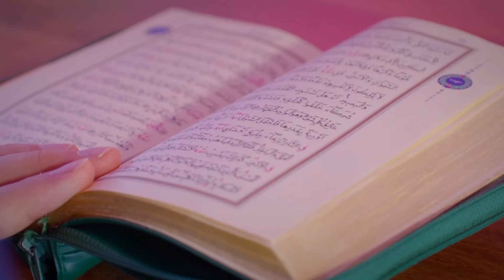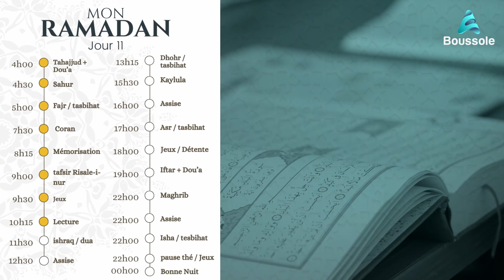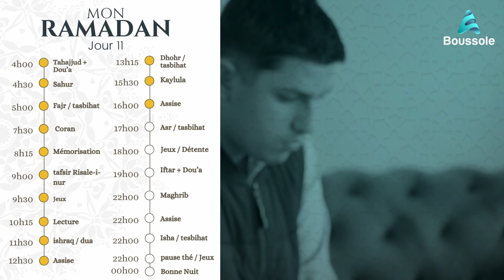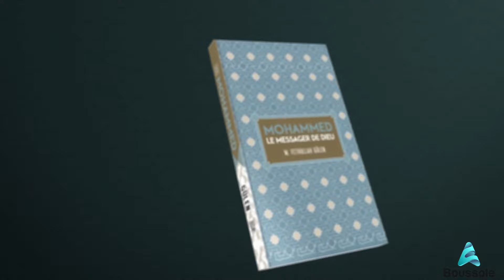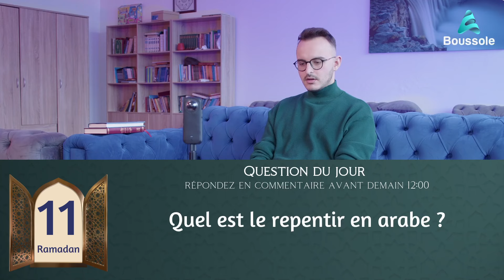La Puissance du Repentir : Une Porte Ouverte à Tous | Ramadan 11 | MonRamadan2024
🕌 Comprendre le Repentir dans l'Islam : Fondements, Signification et Acceptation Divine

Dans cette vidéo captivante, plongez au cœur de la spiritualité islamique en explorant le concept essentiel du repentir, ou "tawba". Rejoignez-nous pour une discussion enrichissante, où nous explorons les fondements du repentir dans l'Islam, sa signification profonde et l'acceptation miséricordieuse d'Allah.

🔍 Ce que vous apprendrez dans cette vidéo :

Les trois piliers du repentir dans l'Islam : reconnaissance des péchés, regret sincère et engagement à changer.
L'universalité du repentir : aucune faute n'est trop grande pour être pardonnée par Allah.
L'importance de la sincérité dans le repentir et comment être certains que notre démarche est acceptée par Allah.
La patience et la persévérance après le repentir : des vertus indispensables pour surmonter les défis.
Gérer la culpabilité après le repentir : comprendre que la purification intérieure accompagne la démarche sincère.

Que vous soyez musulman·e ou simplement intéressé·e par la spiritualité et la philosophie, cette vidéo offre une perspective éclairante sur le repentir dans l'Islam. Vous découvrirez des conseils pratiques pour une transformation personnelle significative et une relation plus profonde avec Allah.

📚 Ressources supplémentaires :

Sourate 39, Verset 53 : "Dis : Ô vous mes serviteurs qui avez commis des excès à votre propre détriment, ne désespérez pas de la miséricorde d'Allah, car certes Allah pardonne tous les péchés."

Suivez-nous

Facebok